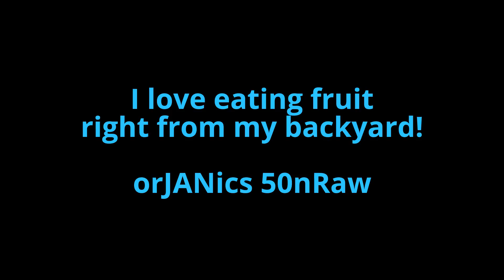VLOG 236**Orange Juicers & What To Eat Before Lunch** orJANics 50nRaw